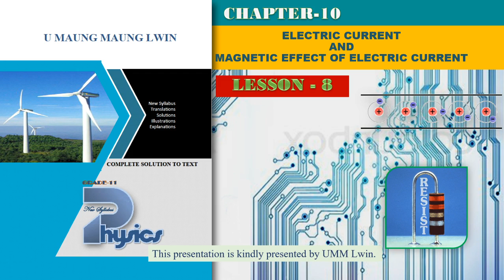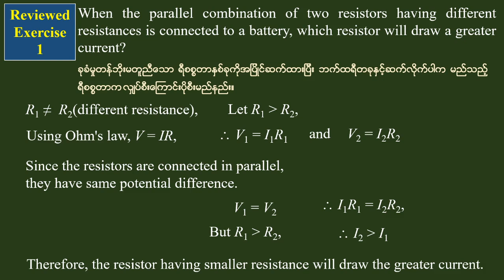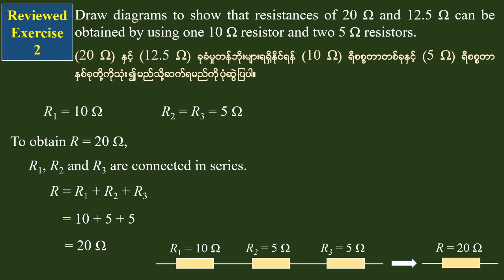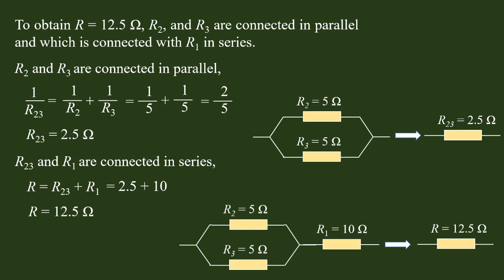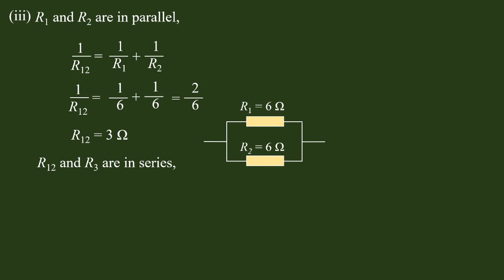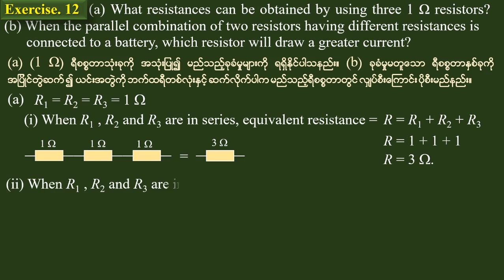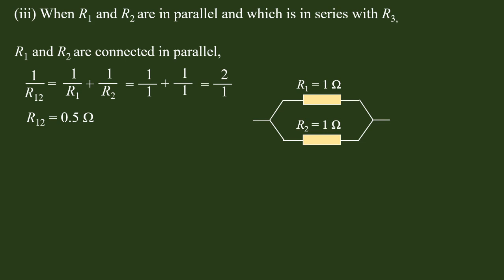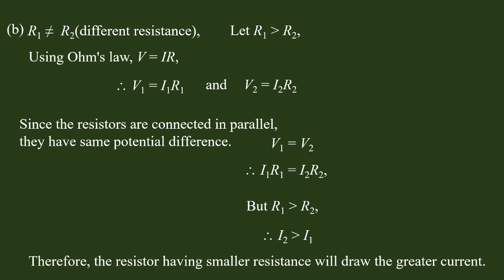Physics Grade 11 Physics Chapter 10 Lesson 8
ဆရာ ဦးမောင်မောင်လွင်၏ Offical YouTube Channel ပါ။

ရူပဗေဒဘာသာရပ်ကိုမေးမြန်းဆွေး‌နွေးလိုပါက Comment Section တွင် မေးမြန်းဆွေး‌နွေးနိုင်ပါတယ်။